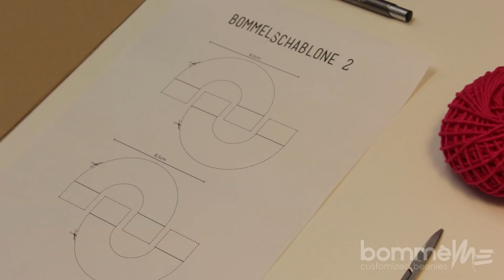Bommel / PomPom selber machen - Die Halbkreis Methode | DIY Tutorial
Anleitung zum Bommel wickeln. Die Halbkreis Methode - Super einfach!

Bommel in vielen verschiedenen Farben günstig kaufen im Online Shop von bommelME.com